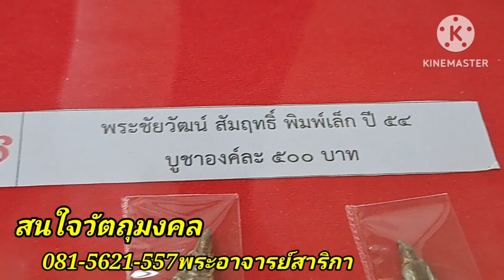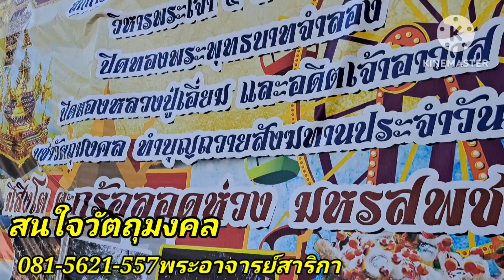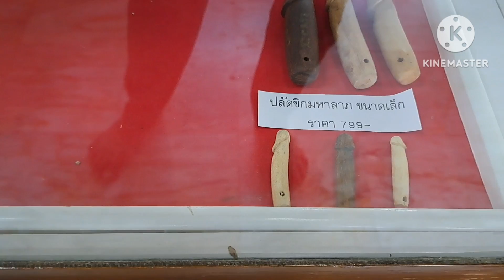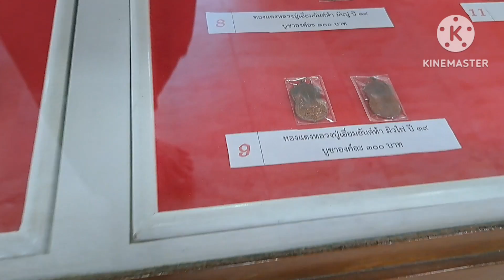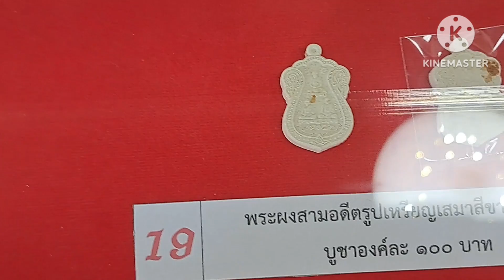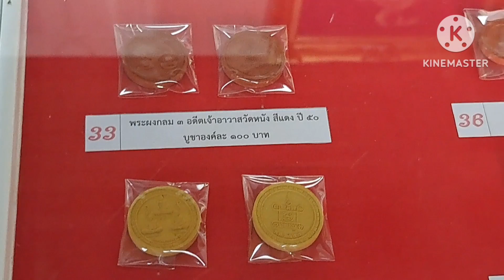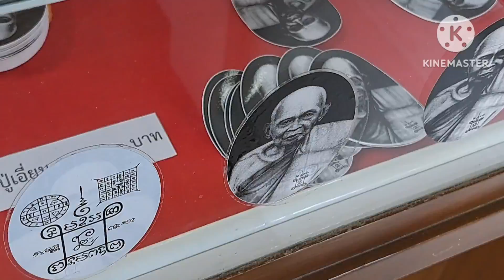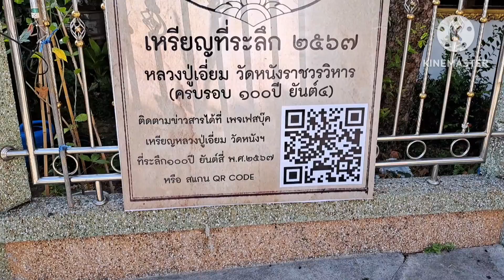พาเที่ยวงานประจำปีวัดหนัง หลวงปู่เอี่ยม ชมวัตถุมงคลภายในวัด แจ้งข่าววัตถุมงคลรุ่นใหม่ทางวัด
เที่ยวงานประจำปีวัดหนัง หลวงปู่เอี่ยม พาชมวัตถุมงคลถึงวัด